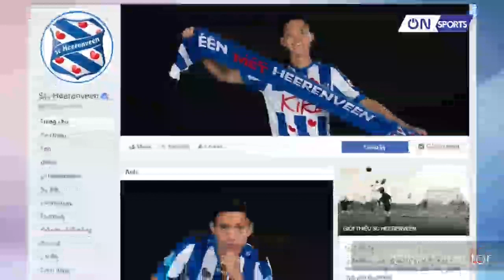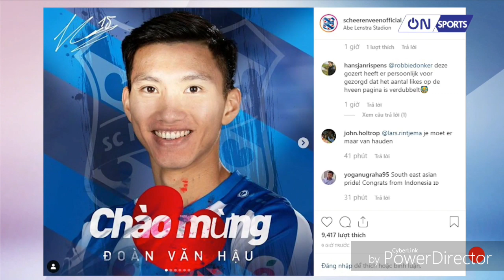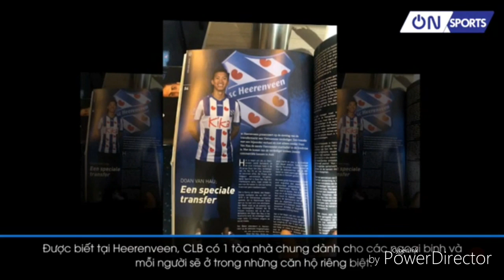Đoàn Văn Hậu có mặt tại Hà Lan | Đoàn Văn Hậu ra mắt CLB SC Heerenveen